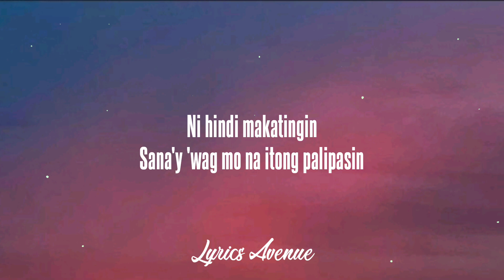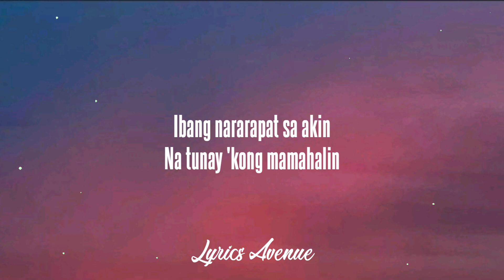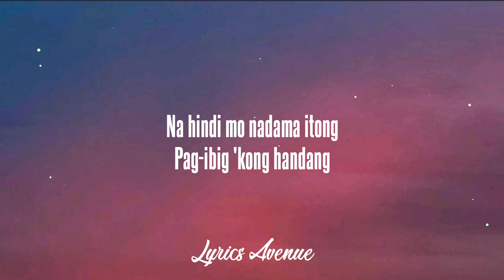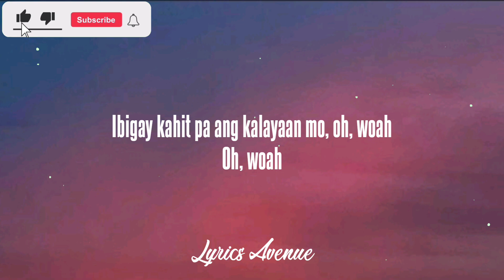Agsunta - Huwag Na Huwag Mong Sasabihin (Lyrics)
Kitchie Nadal - Huwag Na Huwag Mong Sasabihin (Agsunta Cover) (Lyrics)

Lyrics:

May gusto ka bang sabihin
Ba't hindi mapakali
Ni hindi makatingin
Sana'y 'wag mo na itong palipasin
At subukang lutasin
Sana'y sinabi mo na

Ibang nararapat sa akin
Na tunay 'kong mamahalin

Oh, woah
Huwag na huwag mong sasabihin
Na "di mo nadama itong
Pag-ibig 'kong handang
Ibigay kahit pa ang kalayaan mo, oh, woah

At sa gabi
Sinong duduyan sa'yo
At sa umaga
Ang hangin nang hahaplos sa 'yo, oh, woah

Oh, woah
Na hindi mo nadama itong
Pag-ibig 'kong handang
Oh, woah